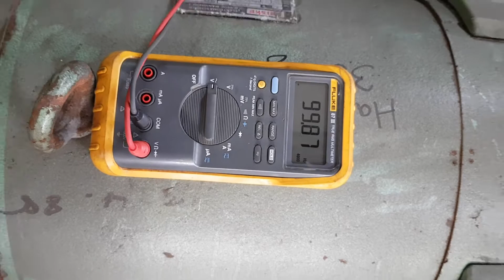ID 12731 Perske Frequenzumformer 380 V 100 Hz 50 KVA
-Eingang 380 V 50 Hz
-Ausgang 380 V 100 Hz